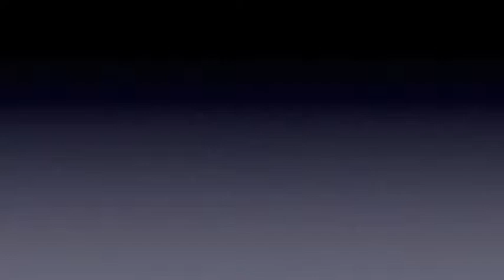Sights and Sounds of Ballard Water Meadow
The sights and sounds of Ballard water Meadow and Woar Copse woods, New Milton. Filmed during 2017 and 2018.